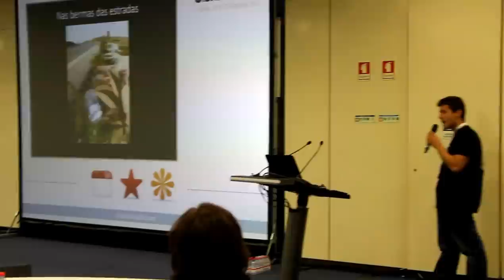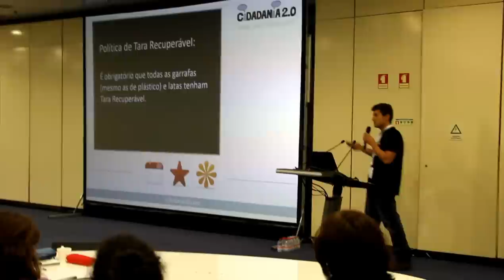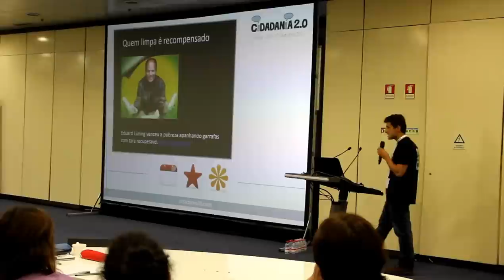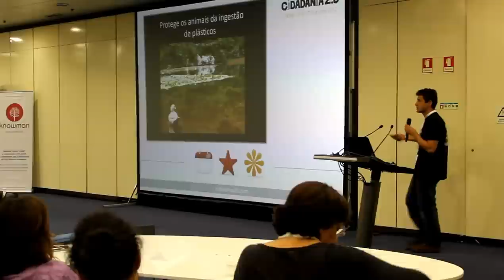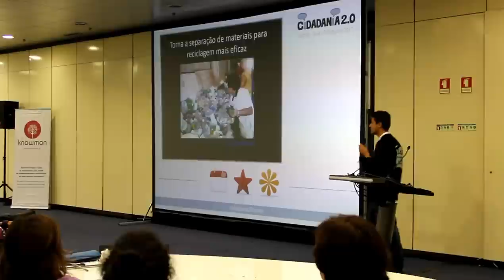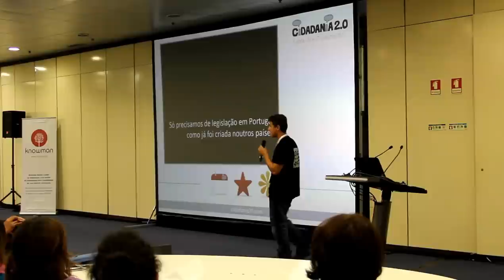Apresentação acerca do movimento Tara Recuperável no Cidadania 2.0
Motivos e vantagens da implementação de uma política de Tara Recuperável para garrafas e latas em Portugal.

A apresentação foi feita por Daniel Gomes, membro do movimento cívico TaraRecuperavel.org, durante o evento Cidadania 2.0 que teve lugar no dia 27/12/2012 em Lisboa. A captação de imagem foi gentilmente feita por Fernando Ribeiro.